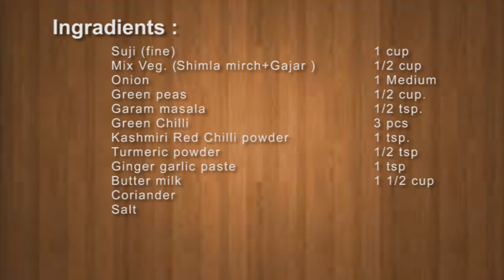Vegetable Suji Balls वेजिटेबल सूजी बॉल्स